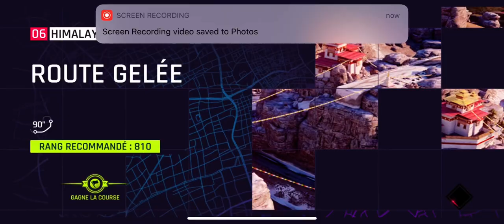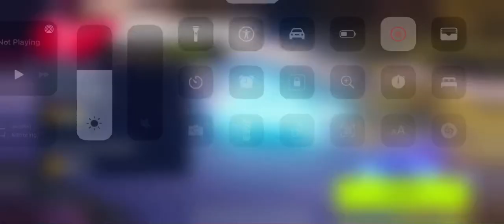XDASnowChallenge 1:25,5cc but will be 1:24,8 soon